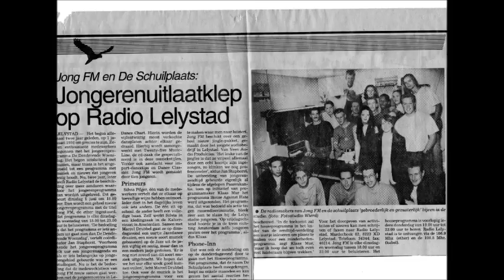burgemeester paraplu nr2